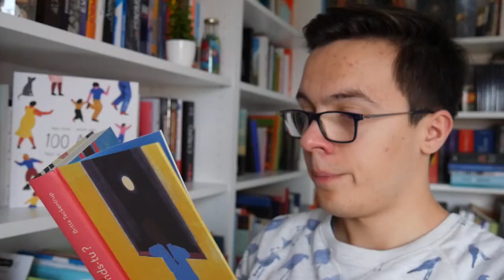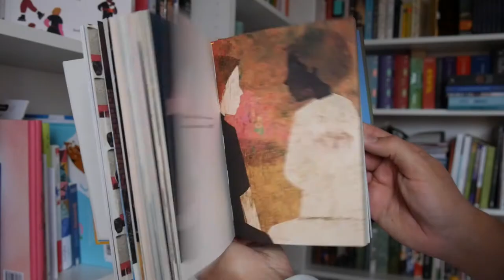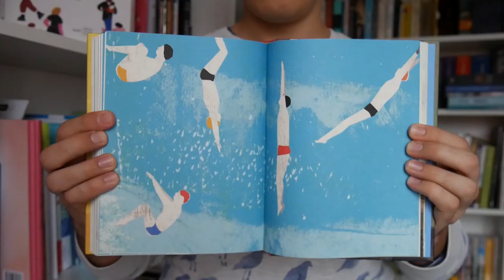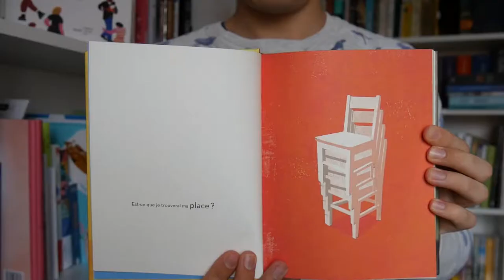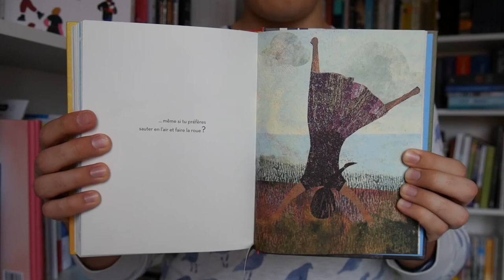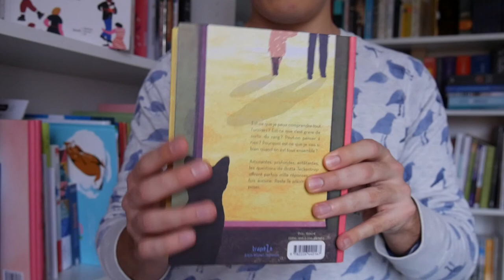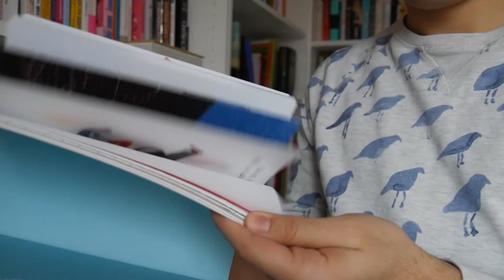Feuilles de chaîne [7]. Qu'attends-tu ? (Britta Teckentrup)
Ricochet est le site de référence dédié à la littérature jeunesse francophone. Il est géré par l'Institut suisse Jeunesse et Médias ISJM.

Le 15 de chaque mois, Ricochet vous propose une chronique filmée autour d'un titre de littérature jeunesse. Ces « Feuilles de chaîne » sont réalisées par Le cahier de lecture de Nathan.

Pour ce septième épisode, nous vous emmenons à la découverte de Qu'attends-tu ? : le livre des questions, de Britta Teckentrup (Albin Michel Jeunesse, 2019) et de 100 ans : tout ce que tu apprendras dans la vie, de Heike Faller et Valerio Vidali (Seuil Jeunesse, 2019) .